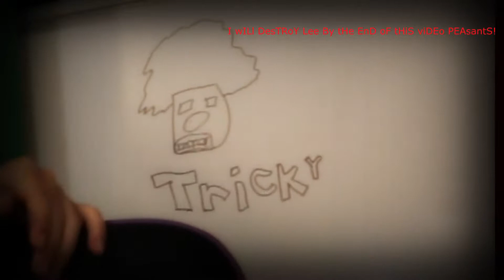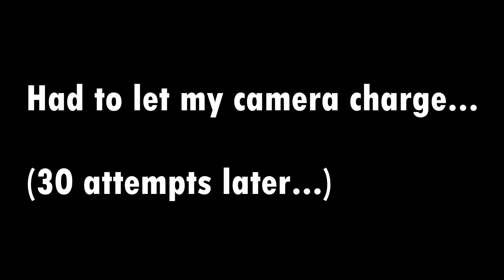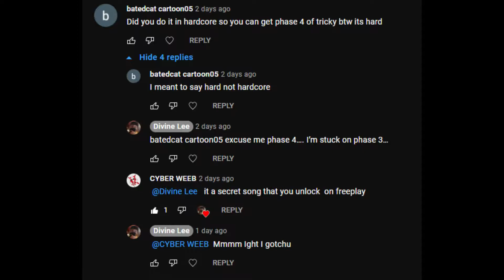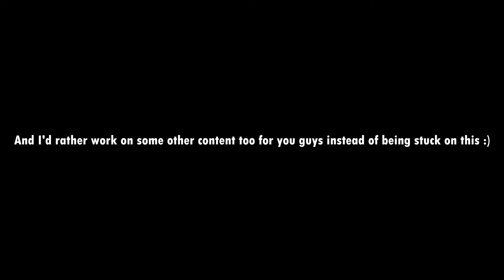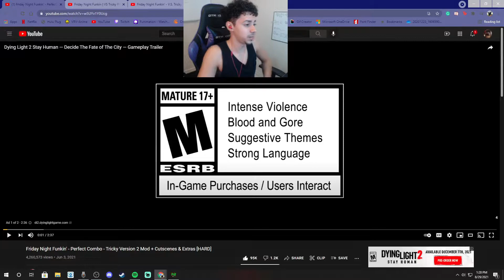WHOLE A** TRICKY TRYNA FUNK ME ON A FRIDAY NIGHT!? | Friday Night Funkin’ -The Full-Ass Tricky Mod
TRICKY GONNA GET THIS FULL ON, WHOLE SPREAD FUNKIN!

Tricky

Tricky mod

Tricky fnf

Fullass tricky mod

Fullass tricky fnf

Tricky mod fnaf

Fnf tricky

Tricky mod fnf

Friday night Funkin tricky mod

Friday night Funkin tricky

Tricky 2.0

Tricky 2.0 mod

Tricky 2.0 fnf

Tricky 2.0 fnaf

Tricky 2.0 mod fnaf

Fnf tricky 2.0

Tricky 2.0 mod fnf

Friday night Funkin tricky 2.0 mod

Friday night Funkin tricky 2.0

Friday night Funkin tricky 2.0 gameplay

Fnf tricky 2.0

Fnaf tricky 2.0

Fnf tricky 2.0 mod

Friday night Funkin tricky gameplay

Friday night Funkin tricky hard mode

Fnf tricky

Fnaf tricky

Fnf tricky mod

Fnf clown

Fnaf clown

Fnf clown mod

Clown fnf

Clown fnaf

Clown mod fnaf

Fnf clown

Clown mod fnf

Clown mod

Friday night Funkin clown mod

Friday night Funkin clown

Friday night Funkin clown gameplay

Friday night Funkin clown hard mode

Clown

Tricky clown mod

Tricky clown fnf

Tricky clown mod fnf

Tricky clown fnaf

Friday night Funkin tricky clown mod

Friday night Funkin tricky clown

Fnf mods